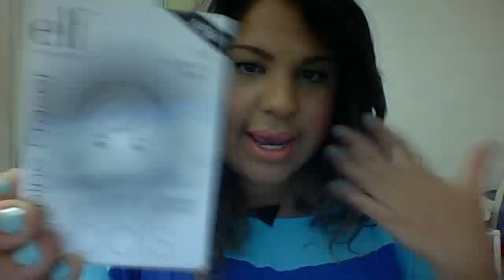♥ Mas Compras de Elf Cosmetics!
Open Mua!

Ola chicas!! mis amores disculpen la calidad,  pero como me llego el pedido y ustedes saben que yo amo abrir paquetes los queria abrir con ustedesss!!Cualquier Duda ,Pregunta o Peticion me la dejan saber! Besos! :)

Para saber que hago en mi diario! Sigueme por Twitter!! :)

Visita mi Blog para ver fotos de saliditas,reviews y outfits!! ;)

Me tienes en Facebook? ;)